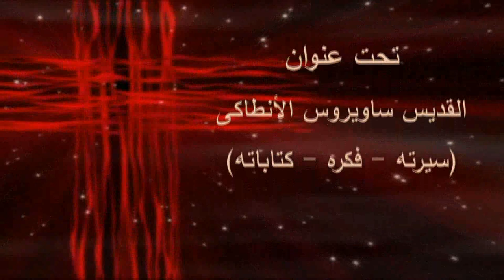8-10-2020 القديس ساويروس الأنطاكى (سيرته- فكره -كتاباته)